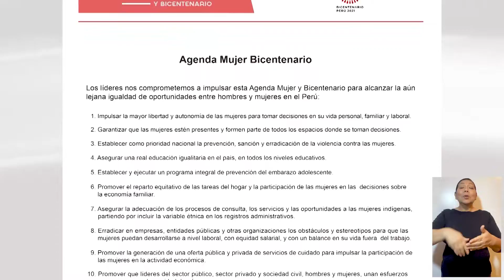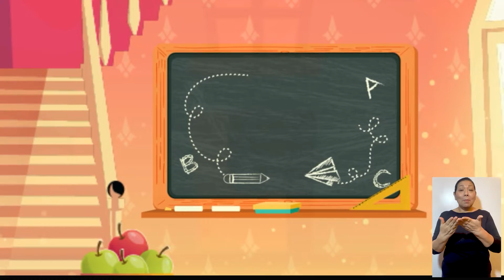INCLUSIÓN FUE UNO DE LOS PILARES EN LA GESTIÓN DE PRESIDENTA LEDESMA